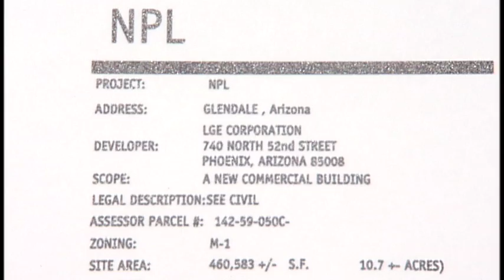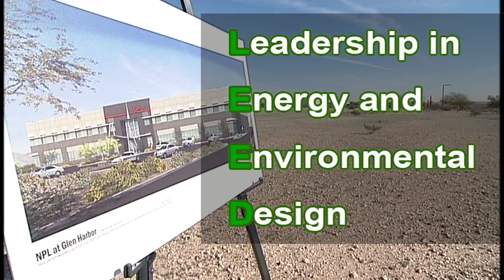NPL Arizona Operations Groundbreaking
NPLConstruction Co. recently broke ground for a 52,000-square-foot construction operations complex in Glendale. This environmentally- and technologically-advanced building is the first of NPL's properties to be registered with the U.S. Green Building Council (USGBC) for LEED® (Leadership in Energy and Environmental Design) certification. The state-of-the-art facility will be a model of sustainability, set on 12 acres and home to the operations team of approximately 300 employees serving the state of Arizona. Completion is scheduled for October of 2014.